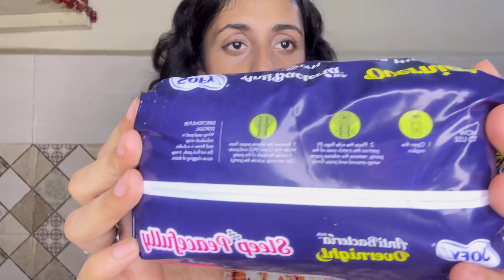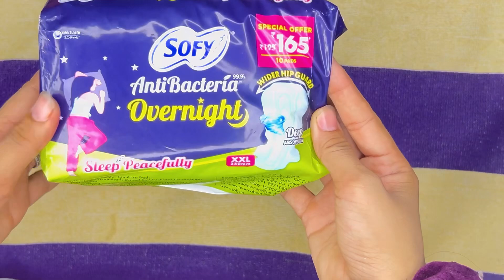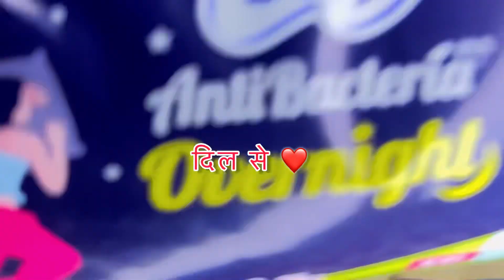Sofy XXL antibacterial overnight sanitary pad // Detail Review with absorbing test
sofy
Soft antibacterial XXL sanitary pad
Absolutely test with sanitary pad
Soft sanitary pad absorbing test
Detail review with absorbing test Sofy sanitary pad
Advantages and disadvantages of Sofy antibacterial XXL sanitary pad